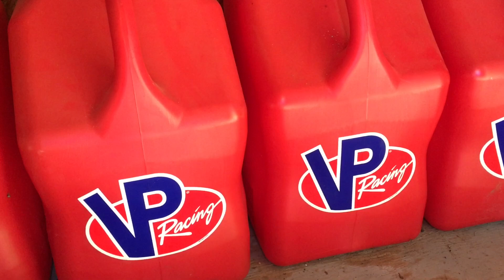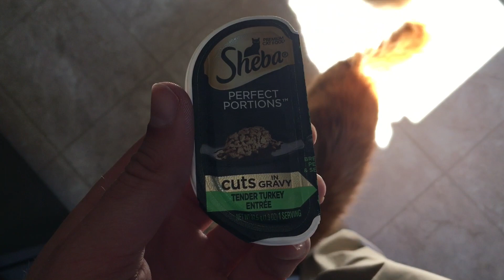Cinnabon likes his greens!